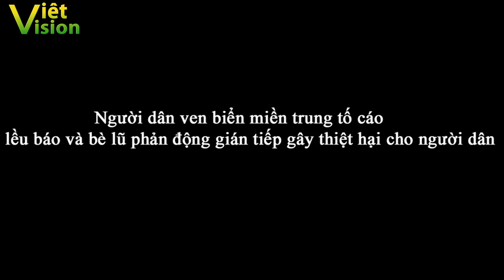1157.Dân miền trung tố cáo lều báo và đám phản động đưa tin sai sự thật môi trường biển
Facebook chính thức của Viet vision.